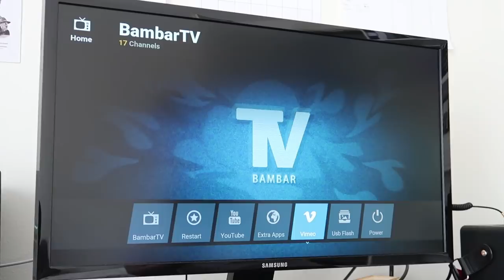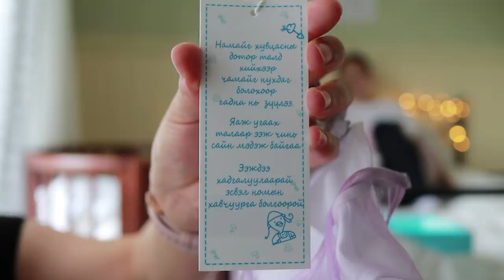Охиндоо хэн гэж нэр өгсөн бэ?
Влог үзэгчид маань охиндоо хэн гэж нэр өгсөн бэ хэмээн олон удаа асуусан билээ. Энэ влогт охиндоо өгсөн нэр маань гарч байгаа.